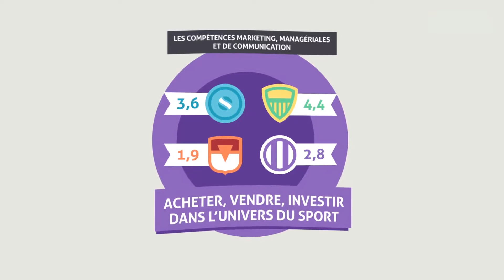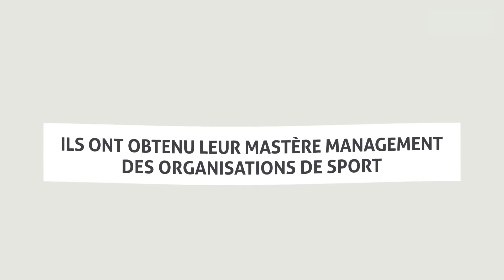Audencia MS MOS